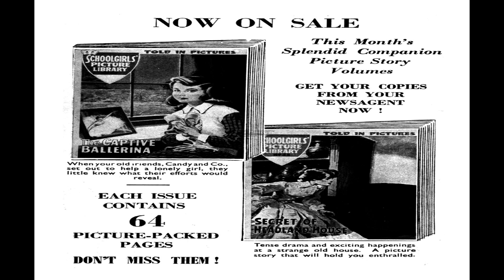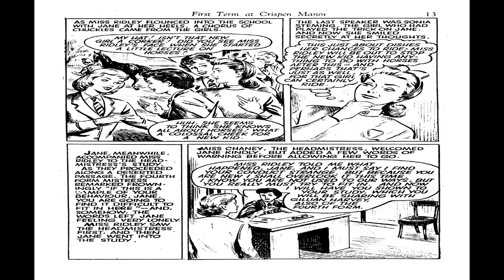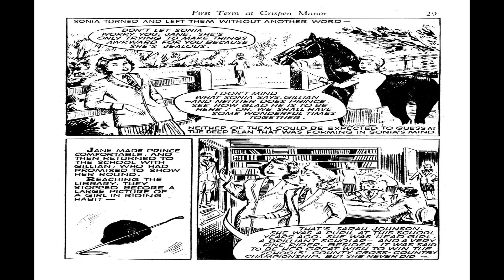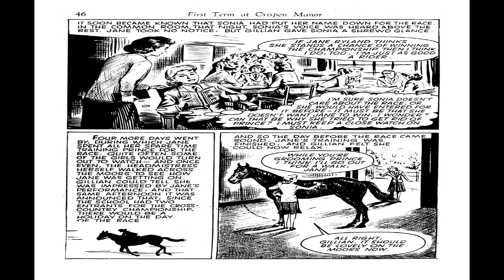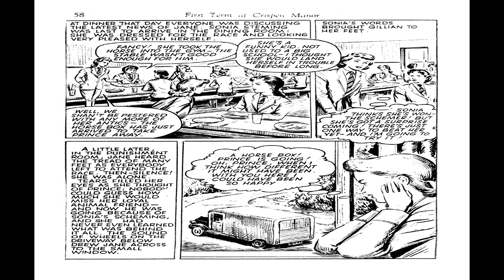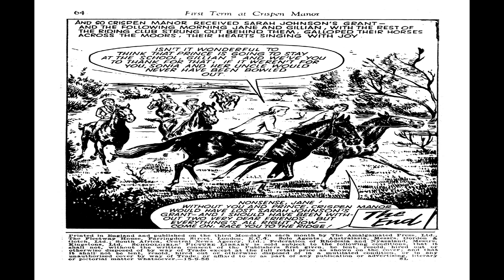Schoolgirls' Picture Library 031 - First Term at Crispen Manor Comix Book Movie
Title | Schoolgirls' Picture Library 031 - First Term at Crispen Manor | Publisher:  UK Comic Books  | Lang: English

Price: , Pages: 68, Editing:  Color: Color Dimensions: Standard Golden Age Paper Stock: Glossy Cover; Newsprint Interior Binding: Saddle-stitched Publishing Format: Was Ongoing Series

Schoolgirls Picture Library was a comic published by Amalgamated Press, and later by Fleetway. It was published between 1957 and 1965...after that time Schoolgirls Picture Library was merged into June & School Friend Picture Library. As its title already suggests, this girl type pulp magazine follows the picture library format of story telling.

Schoolgirls Picture Library Pocket Library series were issued 2 per month. The frequency later changed into 4 issues per month. This is not the typical U.S. method, of weekly or bi-monthly publication, rather that 2 or 4 issues went on sale at the same time each month.

The Schoolgirls Picture Library Series ran for 327 issues. Each issue featured a different story, presented on 64 pages of news print in black and white ink drawing with a color cover. There were recurring characters in some of the stories. The more popular included The Silent Three and Gray Ghosts.

  Select YouTube
  Search gharold

Schoolgirls' Picture Library 031 - First Term at Crispen Manor Comix Book Movie is presented in full screen, 1920 X 1080 HD (1080P) quality video, without music, narration, sound, animation, pans or zooms, enabling every comix panel, of the story, to be read and enjoyed, on or off-line, at any time, and in any place you can access it.

Schoolgirls' Picture Library 031 - First Term at Crispen Manor Comix Book Movie is part of the golden age comixs' Humor; Youth; Teen genre. The Golden Age refers to the first cycle of superhero comixs which existed between 1938 and 1950. This was the period in which the concept of the superhero was born.